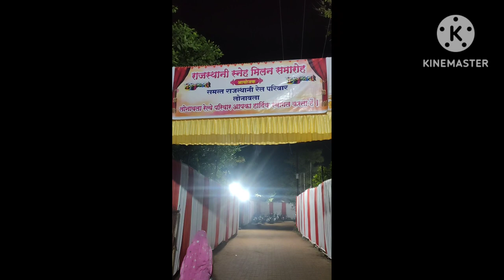भारतीय रेलवे इंप्लाइज राजस्थान मिलन समारोह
√€¢=^=¶[राजस्थानी का सन्हे मिलन समारोह लोनावला] { ✓¢$€}